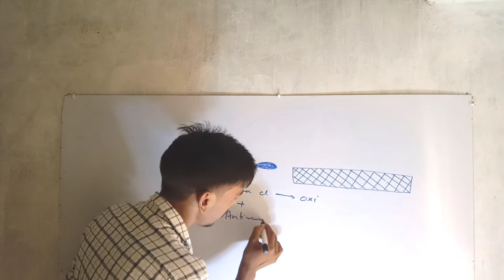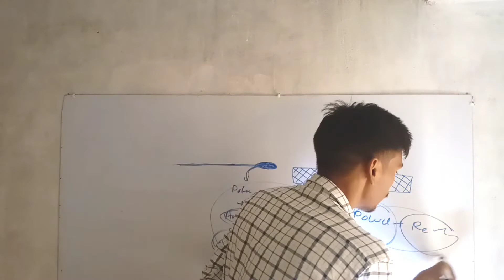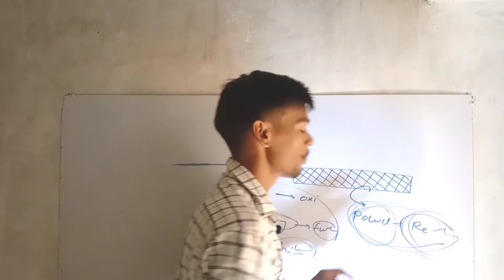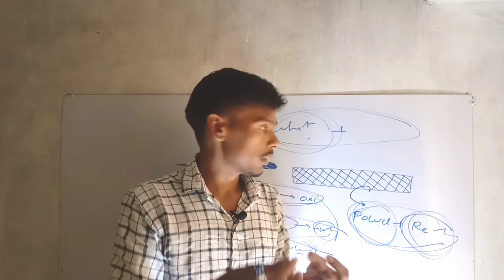माचिस जलने की कहानी pk sir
full detail match burning process
and it's material